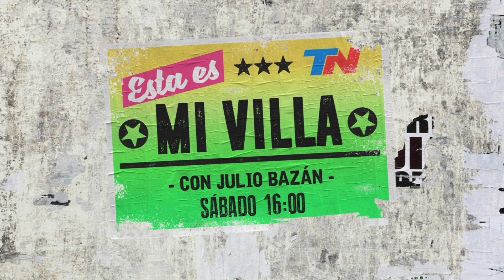ESTA ES MI VILLA EN JUJUY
Asentamiento El Mirador